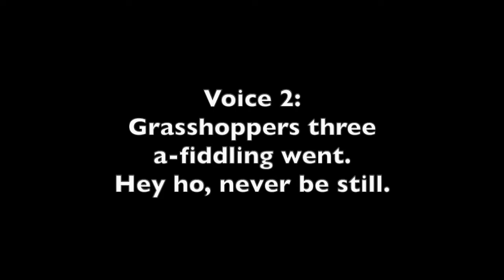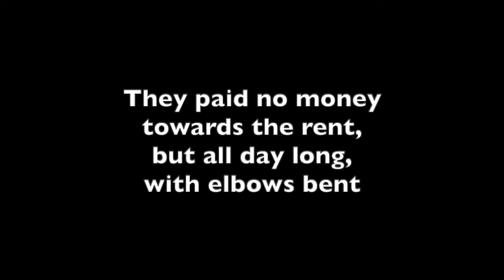Grasshoppers Three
A round in 3 parts
Lyrics:

Grasshoppers three a-fiddling went,
Hey, ho! Never be still.
They paid no money towards the rent,
but all day long, with elbows bent
They fiddled a tune called Rillaby Rillaby
Fiddled a tune called Rillaby Rill.

Appears in: The First Book of Camp-Fire Songs, The Singing World